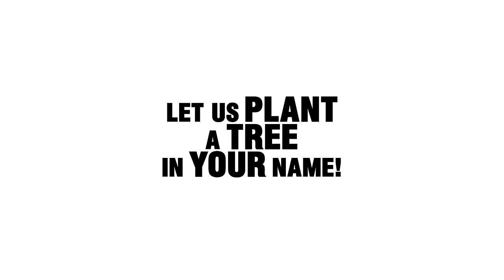PAPR Deodorant - We Plant A Tree For Every New Subscription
Let´s plant a forest togehter. We plant a tree for every new deodorant subscription.
PĀPR deodorants are made from all natural ingredients and come in 100% biodegradable packaging.
The brand is PETA certified vegan and cruelty free.
PĀPR deodorants are plastic-free, non-toxic and contain 0% aluminum.
The paper packaging is extremely easy to use and works like a push pop.
The natural ingredient formulas are highly effective, absorb moisture and do not clog your pores like antiperspirants.